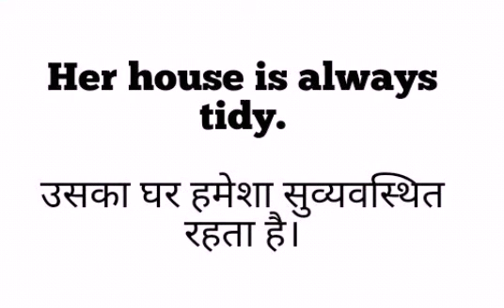"TIDY" का हिंदी में मतलब | Meaning in hindi | Example | Pronunciation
"Tidy" meaning in hindi | टाइडी |  With Example | Pronunciation of "tidy"

इस Video में "Tidy" word का मतलब और साथ ही इस का use sentence में बताया गया है और "Tidy" word की Pronunciation क्या होगी ये भी बताया गया है।

Hello friends... My name is Ritu. I am not a teacher...not a English trainer... I am also a English learner like you...not advanced level...but not basic level...I am on medium level 😅...So my Channel's name is "Learn Vocabulary With Ritu" here you find to learn Vocabularies, Useful Phrases, Idioms, Proverbs... and many more. I want to share my knowledge with all of you whatever I know or have about English.